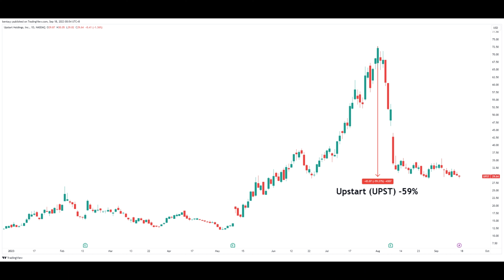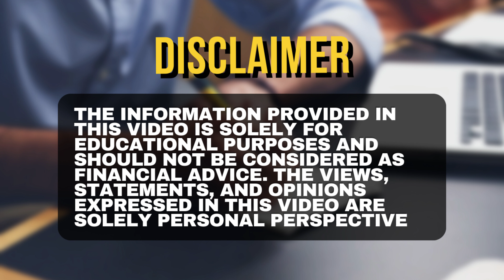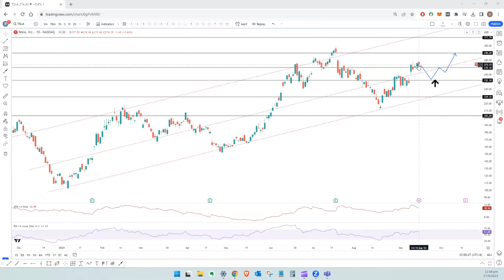Apple, Alphabet, Nvidia, Tesla (AAPL, GOOG, NVDA, TSLA) - Is it Time to Buy ? | STA Club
STA Club fans! 📈🔍 We're back with a new video to help you decide if buying Apple, Alphabet (Google), Nvidia, and Tesla is a good idea. 🍏🔤🖥️🚗

We'll break it down in easy terms, so you can understand if these stocks are worth your investment. 📊💰

Whether you're a beginner or just want straightforward info, we've got you covered. No confusing jargon, just simple advice. 🤝

Let's dive in and see if it's the right time to buy these stocks! 🏊‍♂️💼 Stocks Investing nvdastock 📈💼

🕒 TIMESTAMPS 🕒
00:00 - Intro
01:17 – Apple stock (AAPL)
02:09 – Alphabet stock (GOOGL)
02:49 – NVIDIA stock (NVDA)
03:13 – Tesla Stock (TSLA)